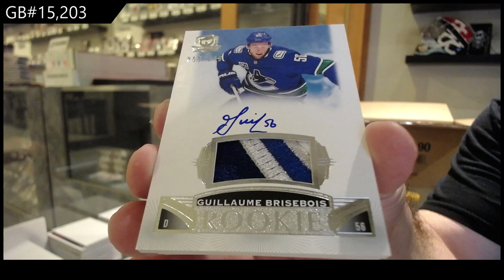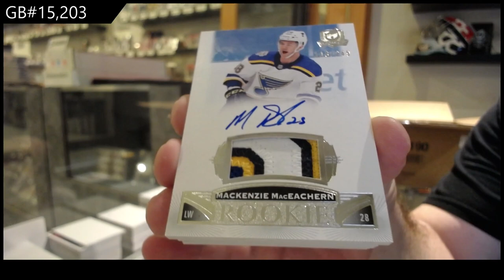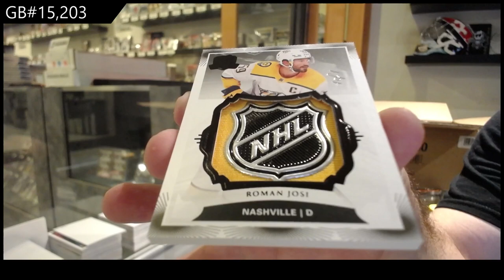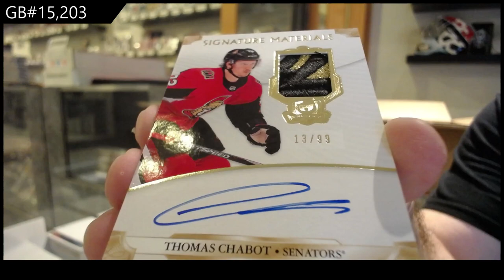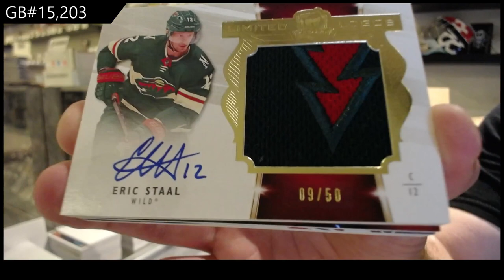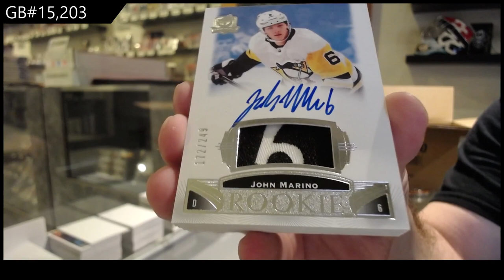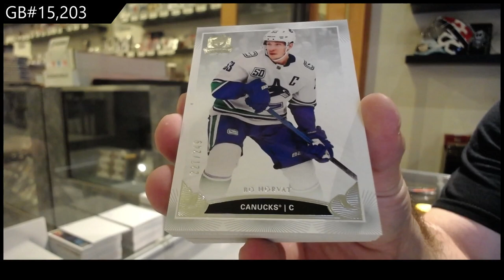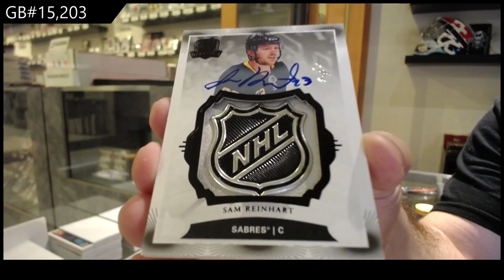SHIELD! 19-20 Upper Deck The Cup Hockey 6 Tin Case Break - C&C GB #15,203